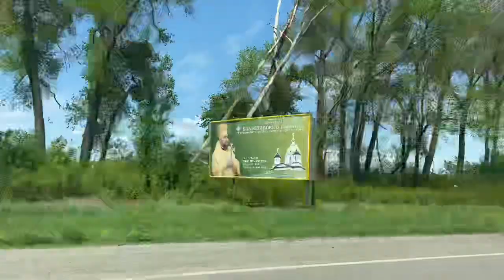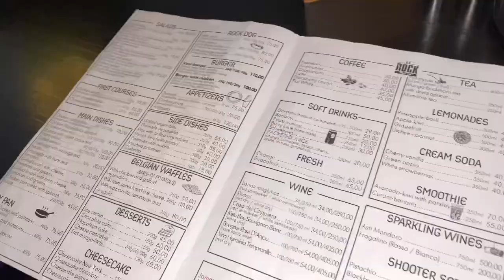Graduation 👩‍🎓 vlog part 2😅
Hello Fam ,
Well, I did it! The much anticipated graduation vlog is here 💃🏼💃🏼💃🏼.
I officially graduated with a bachelor of International Law after a hard Four years of study. I thought it'd be fun to take you along with me and show you exactly what convocation is like. thank-you to all of you for supporting me on this student journey! Thank you soo much for your support.